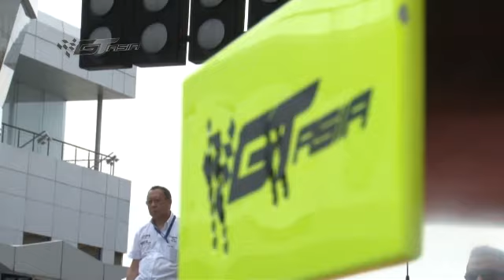GTA official photo shoot